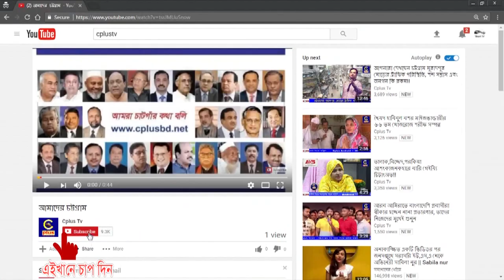রাউজানে নিষেধাজ্ঞা অমান্য করে হালদা নদীতে মাছ ধরায় ৮ জনের কারাদন্ড